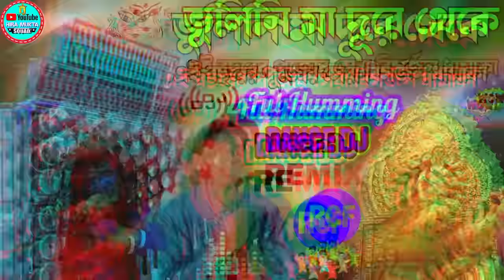Bhulini Maa Dure Theke Tomay Dekhechi Kali Puja Special Humming Bass Bangli Dj Song|| Kali & Durga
👉এই গানটি সরাসরি Mp3 ডাউনলোড করতে নিচের দেওয়া লিংকে ক্লিক করুন⬇️
🎵High Quality MP3 🎧 Song Download Link..⬇️⬇️⬇️⬇️⬇️⬇️⬇️⬇️⬇️

         🎧Hira Mukta Sound🎧

Mix By Dj Mukta

👉আমার চ্যানেল এর পক্ষ থেকে আপনাদের সকলকে স্বাগতম জানাই...

👉আমার চ্যানেলের গান গুলো যদি আপনাকে ভালো লেগে থাকে তবে শেয়ার কমেন্ট করুন|
নতুন নতুন Dj ভিডিও গান সবার আগে দেখার জন্য|

🙏🙏🙏🙏🙏///ধন্যবাদ///🙏🙏🙏🙏🙏🙏

🉑MY NEW YOUTUBE CHANAL LINK ...

                          🔻AND🔻

                             🔻MY🔻

          👉 Y O U T U B E/ C H A N A L 👈

                🔊হিরা মুক্তা সাউন্ড🔊

        এখানে সমস্ত রকম বাংলা বক্স

                       প্যান্ডেল

       মাইকসেট। ও লাইট ভাড়া পাওয়া যায়!

    স্থান 👉    পাঁচগ্রাম মুর্শিদাবাদ!

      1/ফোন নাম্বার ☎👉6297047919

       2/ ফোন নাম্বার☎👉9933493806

                   🔈हीरा मुक्ता साउंड🔈

         🔸 5 ग्राम बाघ और मोर मुर्शिदाबाद🔹

 👉यह मुक्ता सावन को बुकिंग के लिए कॉल कीजिए👈

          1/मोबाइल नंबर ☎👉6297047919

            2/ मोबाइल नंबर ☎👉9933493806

Dj Shashi Dj Rocky Dj Tonmoy Dj Raja Dj Chandan Dj Rahul DJ Mithun Dj Bcm
Dj Dinu Dj Master Ganesh Dj Rk Dj Pm
Dj Sk Dj Rajkumar Dj Smc Mix
DJ Shabbir Dj Roni Dj Mp Dj Ss
Dj Rb Dj Sb Dj Mr Mix DjRepon
Dj Bappy Dj Alisha sound
Susovan mix DJ sourav netra
Dj Babu Dj shahidul DJ entaj
Mondal sound Minu Sound
Monu Raj sound Mimo Sound
Rubina Sound Aiob sound
Maa Manasa Sound R S Sound
Hira Mukta Sound Raju Sound
Rukha Kali Sound Maa Durga Sound
Suvo sound  mojam sound
DJ shabbir paikpara
DJ Miya bhai number 1
DJ sujit DJ Mithun production
DJ Aakash Krishna
DJ Rohit Raj gorakhpur
DJ Swarup DJ Ravi
DJ BM Remix Dj Bikas
Dj webmusic.in
DJ M music.in
DJ shafi santu DJ
DJ santu boss
COMPETITION DJ
DJ tuna shantipur
DJ C present
DJ RFC DJ subrata
DJ SP Sagar
DJ tanmay kalna
Dj Samantha remix
DJ Vishal Babu hi tech
only Bengali DJ
only bhojpuri DJ
only Hindi DJ
nonstop remix
nonstop dj song
nonstop matal dance
Dj sds DJ competition zone
DJ vibration bass
  🔶🔹Watch My Video Thank You🔹🔷